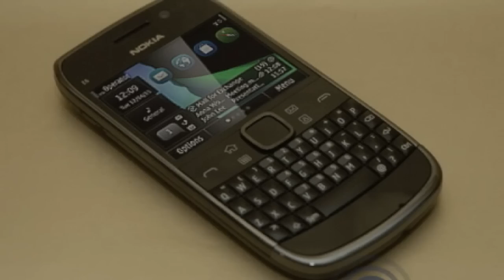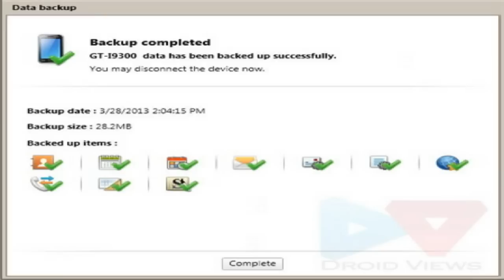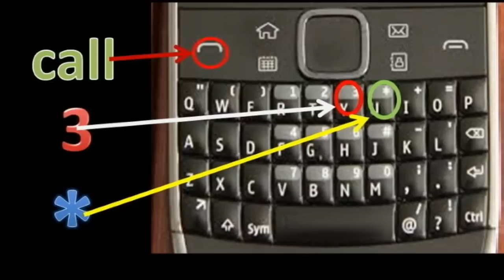How to hard reset Nokia E6 and similar Symbian Phones using best methods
Nokia E6 using good operating system Symbian Series 60 which already
known have good stability to do hard work.
But some time we will get problem with Nokia E6, maybe because
of applications or other reason. Of course hang
problem or not responding will make Nokia E6 hand to use.
We suggest to do soft reset or reboot Nokia E6.
 If Nokia E6 still get the same problem, better to try flash or
hard reset Nokia E6.